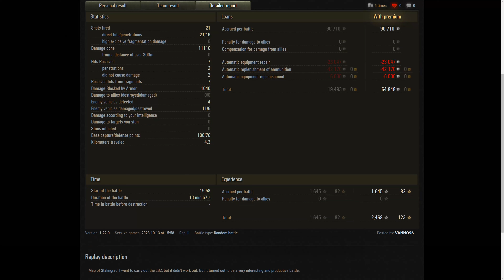Object 705A 11K Damage 6 Kills World of Tanks Replays - WOT